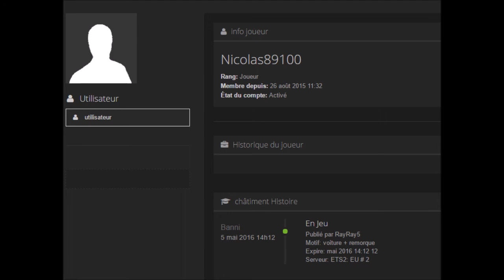Les Idiot ETS2MP#58 Nico89500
trucker Id: 537406